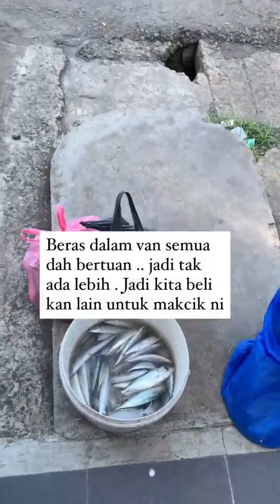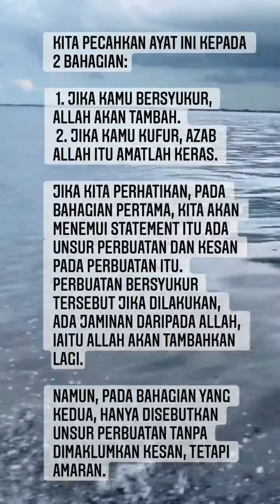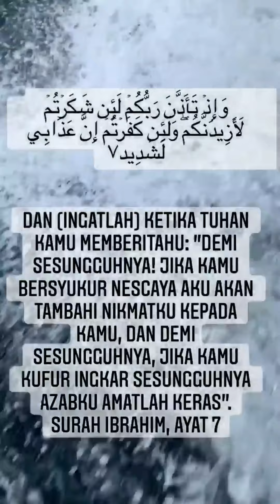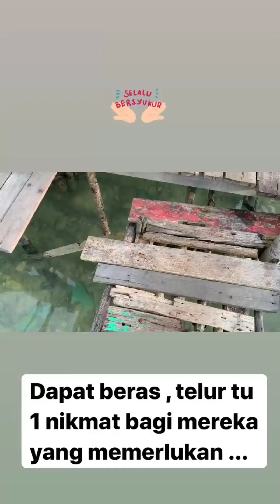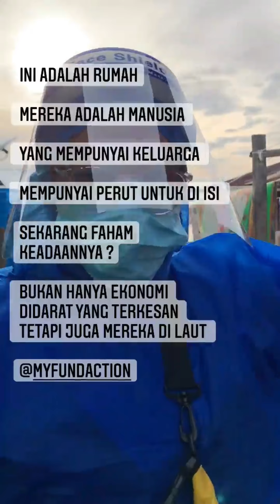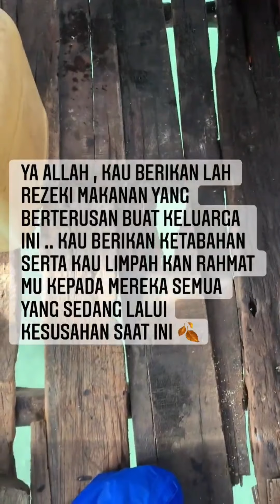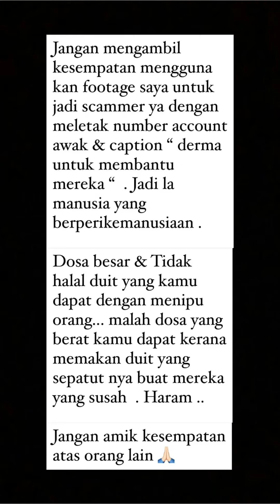TERBAIK!! ARDELL SANGGUP TINGGALKAN ANAK DAN SUAMI DEMI MEMBANTU RAKYAT SABAH YANG KESUSAHAN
Sebakk tengok rakyat2 sabah yang berada dalam kesusahan,Respect sangat dekat Ardell..

Semoga selamat pergi dan selamat balik Ardell and team!